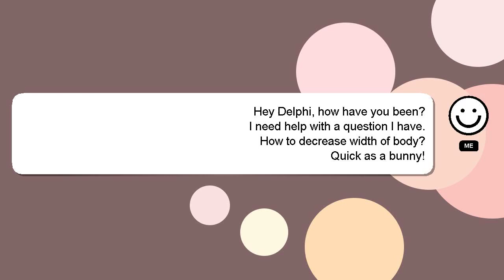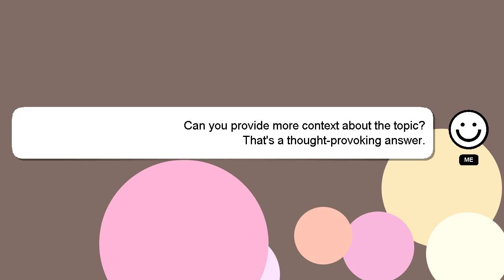How to decrease width of body?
An introduction to myself in a few words, Hey, I'm known as Delphi. Allow me to support you in answering your questions. - How to decrease width of body?

I will express my appreciation for your answer by 'hearting' it.

*2 What we are experimenting :*